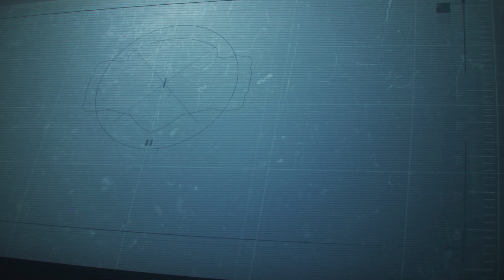Comprobanbdo las válvulas YAMAYA MT03 / VIDEO 17